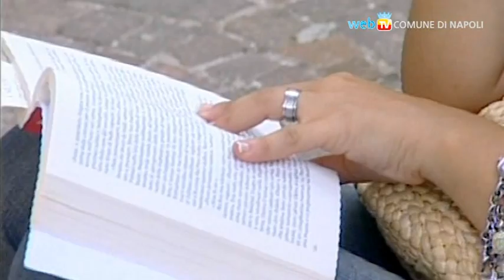Al via i tirocini per 28 neolaureati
Sono partiti i tirocini al Comune di Napoli per 28 neolaureati delle università napoletane. I giovani saranno ospitati presso gli uffici dell'ente fino al 20 giugno 2012. Al termine del percorso formativo è previsto un ciclo di incontri con le aziende cittadine per agevolare l'inserimento occupazionale.